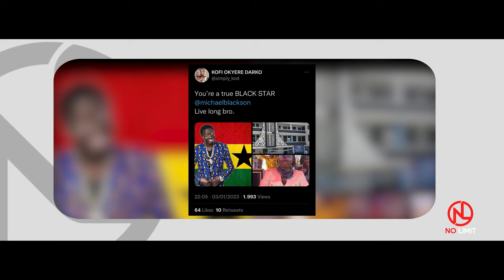No Limit - Kofi Okyere Darko (KOD) fashiondesigner (Saison 1) EP: 10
Kofi Okyere Darko, is a successful mix of media expert, MC, fashion designer and pan-African activist;  rocked by a beautiful family childhood where he knew how to cultivate respect, love and compassion.
 Today “KOD” is a highly respected figure in Ghana;  his country where he strives to propel its fashion industry through his entrepreneurial flair in his clothing line “Nineteen 57” and “Rhythms on a Da Runway”, the most influential African fashion event.
 It's therefore in his shoes as CEO of "Nineteen 57" and Founder of "RDR" that we welcome Kofi Okyere Darko on this new episode of "No Limit"